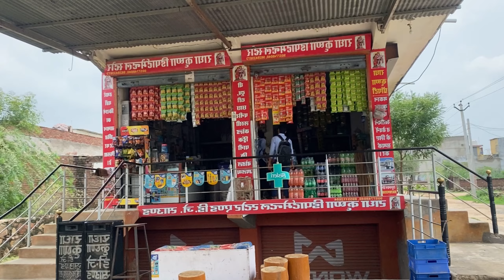Last Day With Boy’s 🥺 || Fun Vlog 💪🏻😂